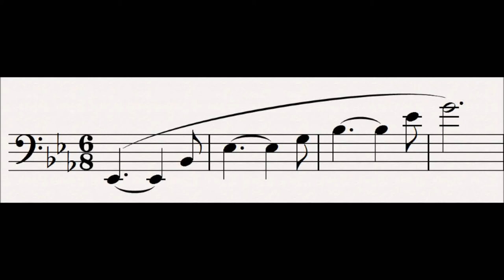Genesis or Nature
1 Genesis or Nature   Der Ring Des Nibelungen